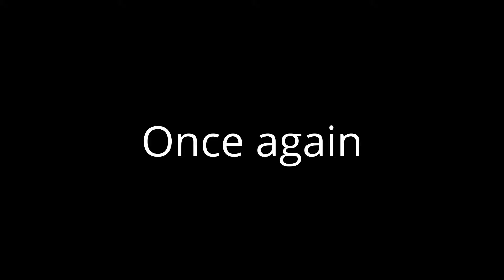CITY IN THE SKY?! | Minecraft: Story Mode | Episode 5 (2)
➡TITLES – Intro and Outro Music: MDK - Owner